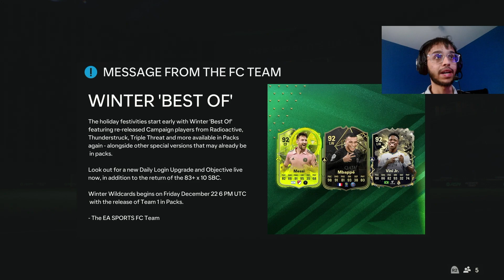"BEST OF" IS HERE AND CRAZY 83+ X10 PACKS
EA released "best of" back into and daily 83+ X10 packs